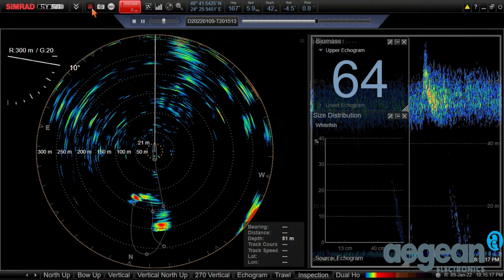SIMRAD SY50 OMNI SONAR INSPECTION 40m